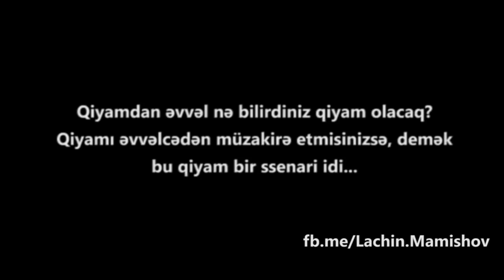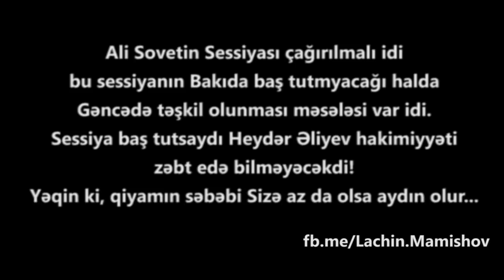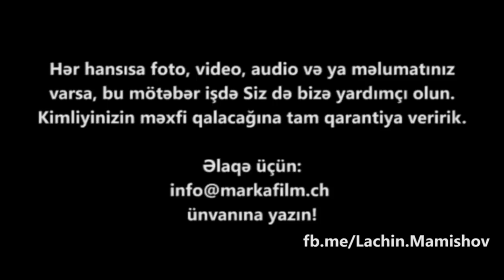Əbülfəz Elçibəy və Gəncə qiyamı ssenari idi?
4 iyun 1993-cü ildə Gəncədə "qiyam" baş verdi. Qiyamdan əvvəl Əbülfəz Əliyev Fəzail Ağamalı ilə qiyamı müzakirə edib? Fəzail Ağamalı deyib ki, "mən qiyama qarşıyam"? Bu necə qiyam idi ki, əvvəlcədən bilirdiniz ki, 4 iyun 1993-cü il tarixində Gəncədə qiyam qalxacaq və Siz də "Tufan" əməliyyatı keçirəcəksiniz? Əslində qiyamın səbəbi nə idi? Çox maraqlıdır, deyilmi? Bir neçə gün bu məsələ ilə bağlı çox maraqlı detalları izləyəcəksiniz dostlar.

Facebook səhifəmizə abunə ola bilərsiniz